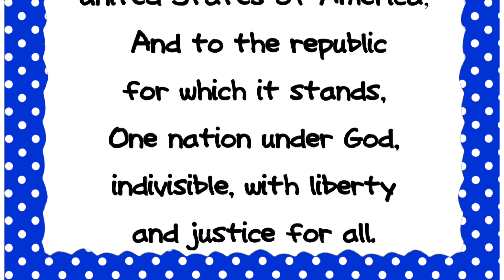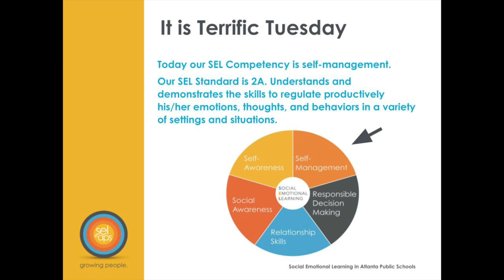4-18-23 Morning Announcements